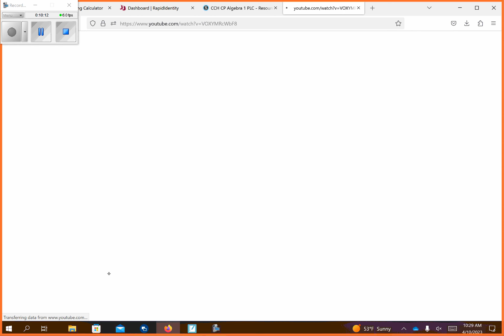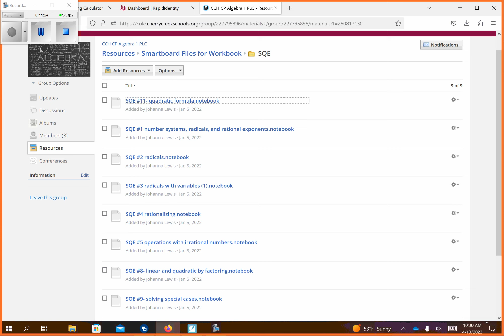the quadratic formula Monday April 10 2023